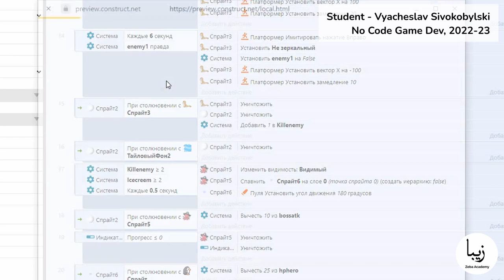No Code Разработка Игр. Вячеслав Сивокобыльский - игра 2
Работа студента курса No Code Разработка Игр - Вячеслава Сивокобыльского
Год обучения - 2022-23

Описание игры от студента:
"2 игра Winter (Платформер)
В данной игре задачей было создать:
- героя способного кидать снежки
- несколько патрулирующих противников
- босса с полоской хп как у главного героя
- добавление анимации

В игре главный герой (пингвин) собирает мороженное. При встрече с противником кидает снежки.
После определенного количества собранных мороженных и уничтоженных врагов, появляется Босс способный атаковать героя.
В игре использовались глобальные переменные , анимация движения главного героя

Дизайн игры : Все виды спрайтов и титульный фон были предоставлены учителем для выполнения задания."